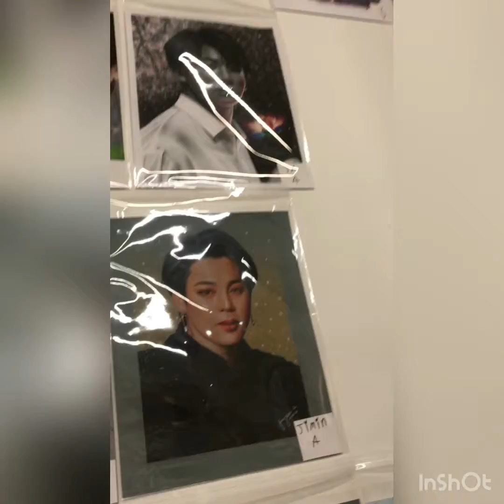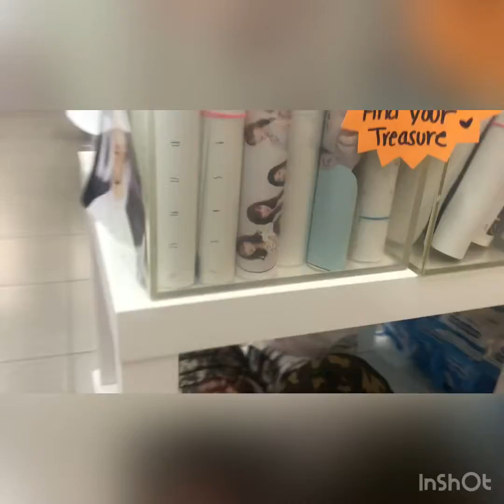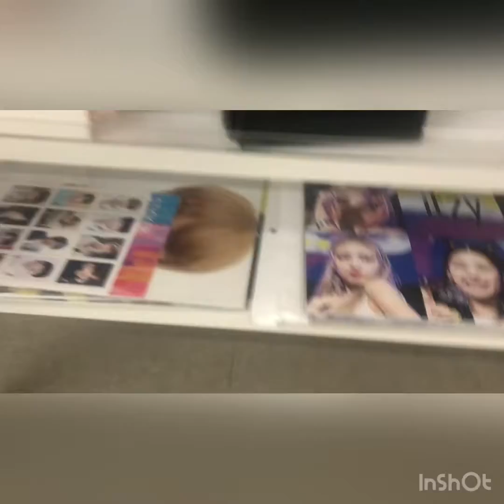At the mall w my mom/Vlog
Hey lovelies sorry that this Vlog is long but I got myself 2 things from the kpop store and I got some things for my friends and I’m the sceond half of the Vlog is what the kpop store looks like so enjoy bye .